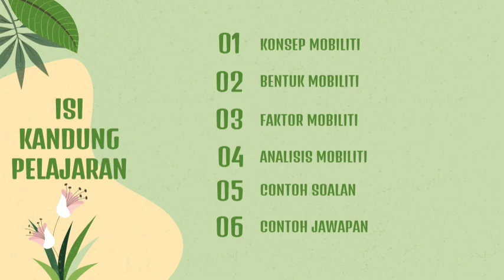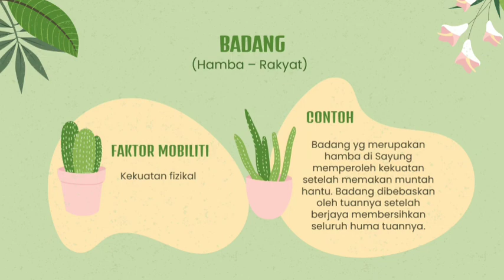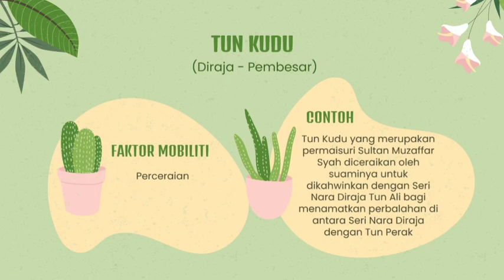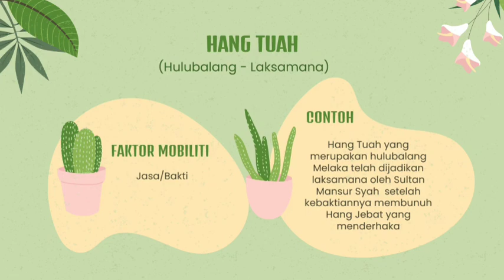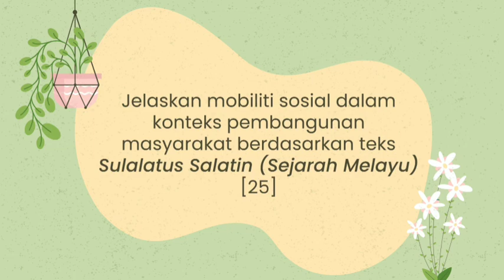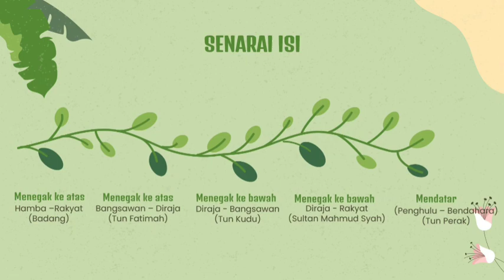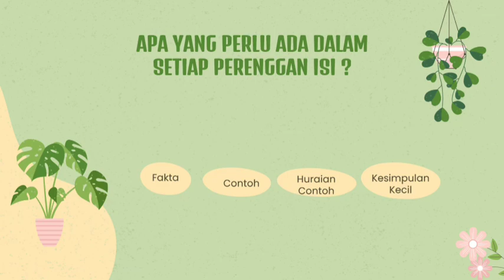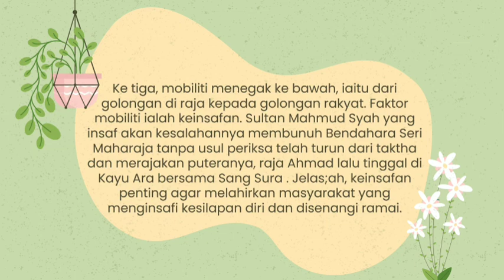KUPASAN & TEKNIK MENJAWAB MOBILITI SOSIAL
Kupasan definisi, bentuk, faktor dan analisis mobiliti sosial seperti yang terdapat dalam teks Sulalatus Salatin (Sejarah Melayu)